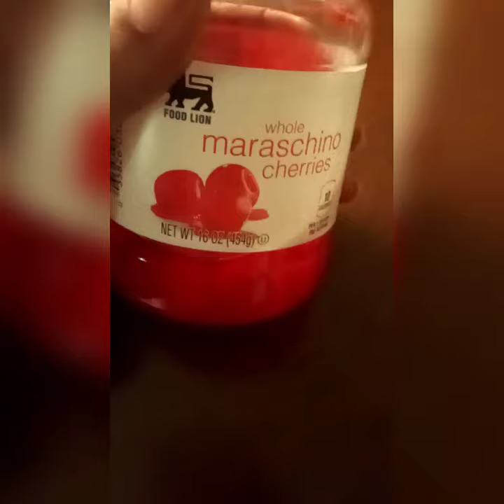Cooking With Stella Bistro Foods: KICKBACK BEVERAGE ADULT COCKTAIL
Cheers to 2022 from StellaBistroFoods!

Grab your margarita beverage mix, cherries, and seltzer water. Turn the music up and get on down!

Sugar the rim with a little cherry juice and rum-flavored rim for a kick.

Please drink responibily.

CANCEL YOUR BASIC TABLE SALT with Stella Bistro Foods Universalt Sultry Spice -

Check out Stella Bistro Foods Steamy Eyed Teas - GREAT FOR THE ALLERGY SEASON

Check out Stella Bistro Foods Luv Potion Desserts - TREAT YOURSELF IN 2 MINUTES OR LESS!!

Join our STELLAR Rewards Program to earn Stella Bistro Foods staples